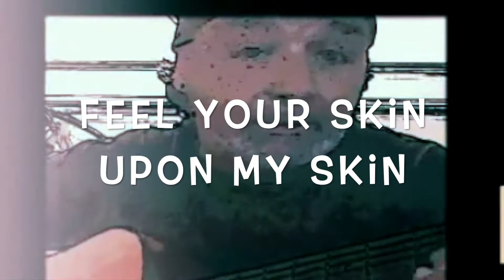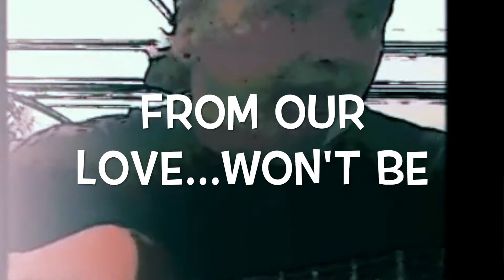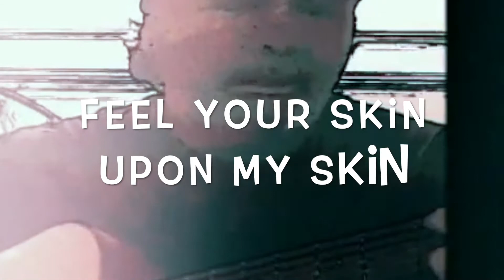I Wanna Be Your Man